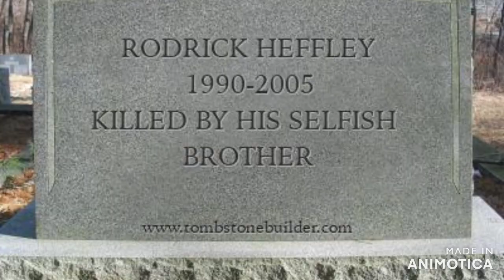RODERICK IS DED